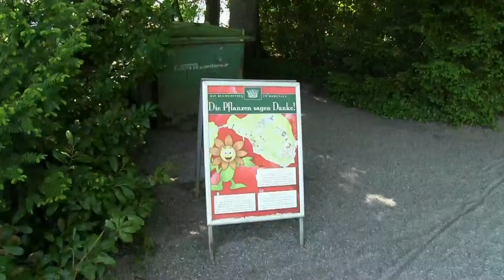Ile de Mainau - Visite des jardins - 1ère partie